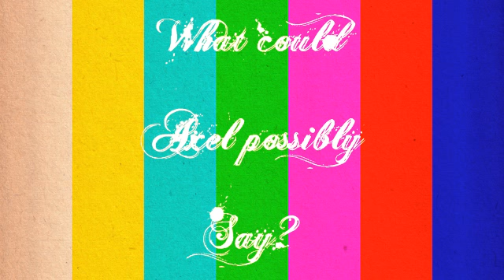Shut [U P] [a beta]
Well, hopefully this will make someone happy. ):

But, yes- here's my beautiful Beta that I'm gonna finish (I've mostly forgotten/don't want to finish my others) since it's dedicated to me getting 50 Subbies!
I am so happy. : DDD
I never thought I'd get this far in life.

Thank you all, you're amazing.

Song Details:
Shut Up and Sleep With Me - Sin Without Sebastian

I hope you love it guys.